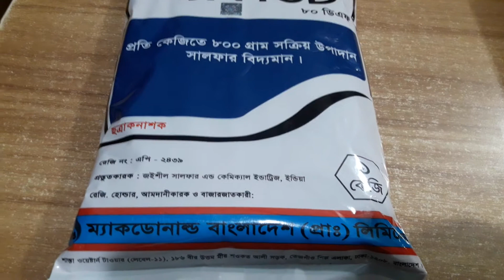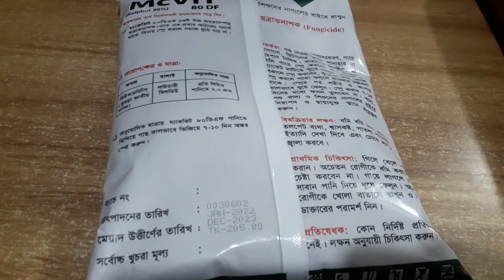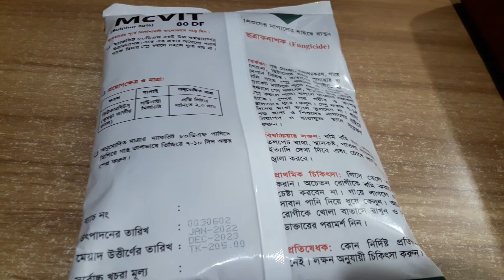ম্যাকভিট ৮০ ডিএফ ( সালফার) ম্যাকডোনাল্ড বাংলাদেশ প্রাইভেট লিমিটেড